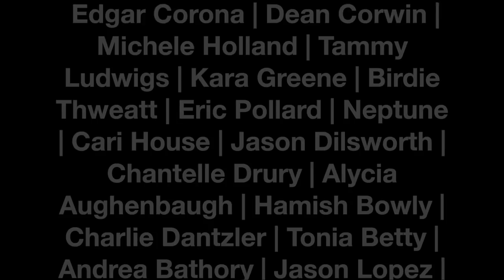Vape Favorites - June 2018 + WHERE AM I? | TiaVapes Review